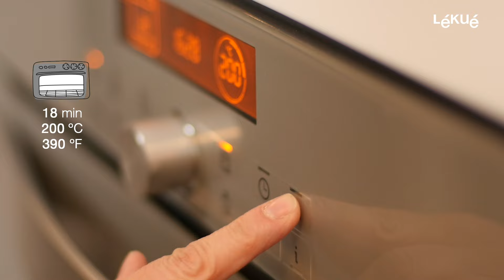Kit Pan Casero 'Essential' | Lékué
Descubre en este kit los básicos para hornear tu propio pan en casa

Incluye:
- Panera
- Mini Baguette
- Cuchara
- Recetas e información para preparar pan casero

Con la Panera, prepara tu pan casero en un solo recipiente: pesa, amasa y hornea sin ensuciar y de la forma más cómoda.

Da forma a la masa con el Mini Baguette: el molde microperforado permite dar forma y conseguir un resultado crujiente al pan sin que la base se quede húmeda ni se reblandezca. Es la forma habitual de los bocadillos.

Es lo que necesitas para empezar a preparar tu propio pan. Sin gluten, con semillas, hierbas... ¡como tú quieras! También aprenderás todo el proceso paso a paso con una guía muy fácil y recetas.